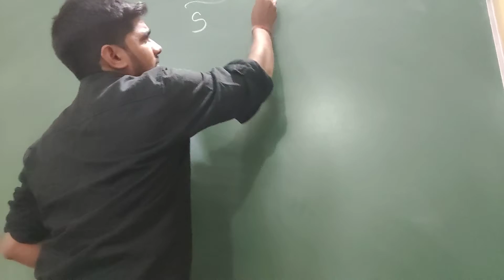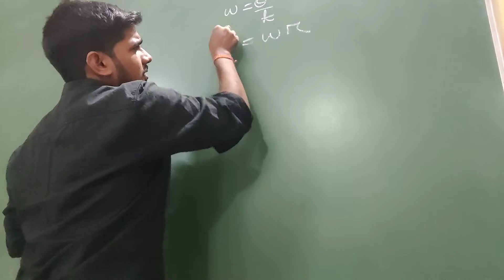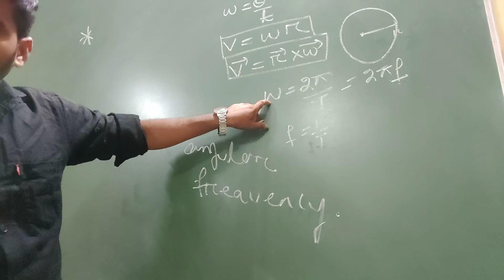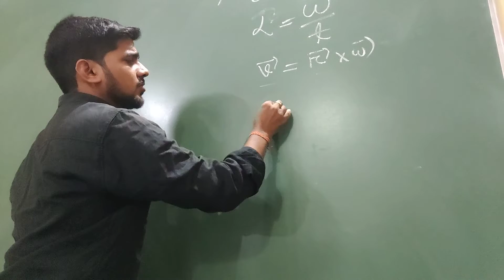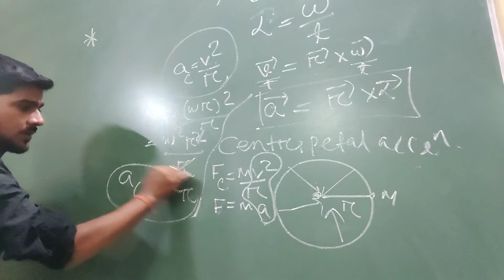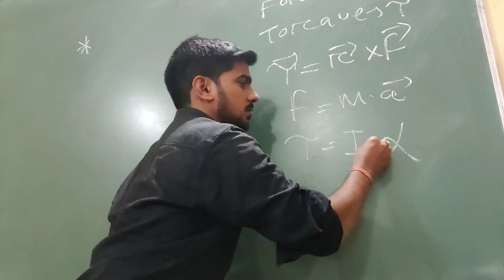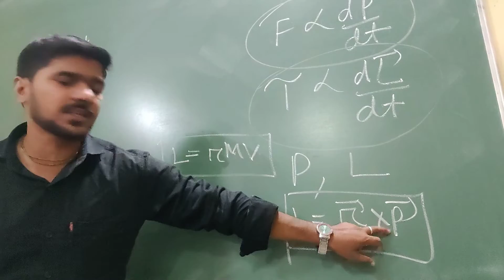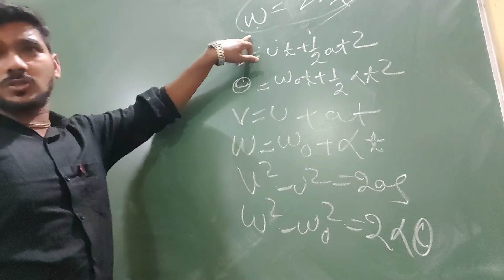Rotational motion ||all formula in one shot || physics class 11